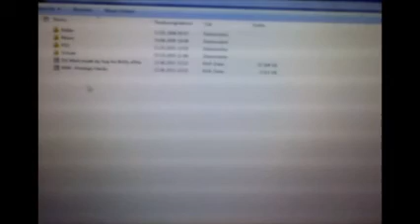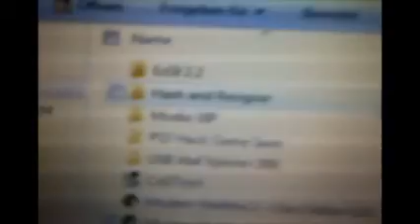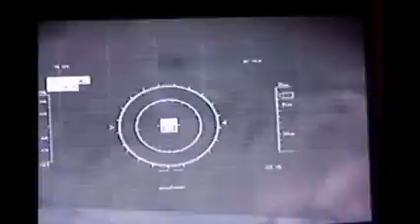CoD MW 2 Kampagne und Spezialeinheit superjump + aimbot hack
so dann geht ihr zu eurer PS3 und kopiert Spieldaten speicherprogramm auf den usb stick. dann entpack ihr auf dem PC die hacks mit WinRAR . holen .
dann geht ihr auf DG Mod . dann clickt ihr auf das dritte wo modern warfare 2 steht .. das heisst dann CVAR Tool v.2.2 dann drauf clicken ...  dann geht ihr auf load SAVEDATA... und dann ladet ihr euer SAVEDATA den ihr ja vom PS3 geholt habt. dann müsst ihr auf CVAR gehen und da stehen hacks wie aimbot jump height. laiser .. und viele mehr... dann wählt ihr aus was ihr wollt und macht save settings.. dann auf Save SAVEDATA... und dann speichert ihr das eben auf dieses SAVEDATA  dass beim laden schon kam. dann müsst ihr  wieder zu eurer PS3 .. Ihr  geht auf Speicherdaten-Dienstprogramm geht auf euren stick und kopiert dieses speicherdaten.dienstprogramm. dann überschreiben: JA .. und dann ladet ihr MW2 .. geht auf kampagne .. Fortfahren und dann habt ihr die hacks.. wenn es nicht geht habt ihr unpassende hacks gewählt.. müsst halt ein bisschen versuchen .. :) also ich hoffe ich konnte euch helfen :D viel spass mit den hacks